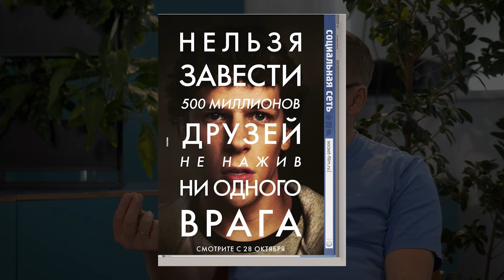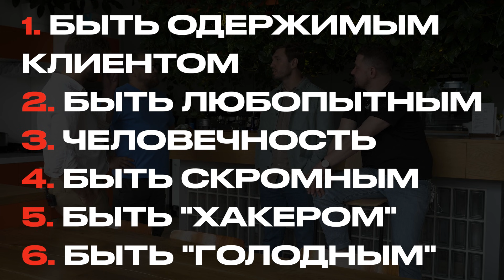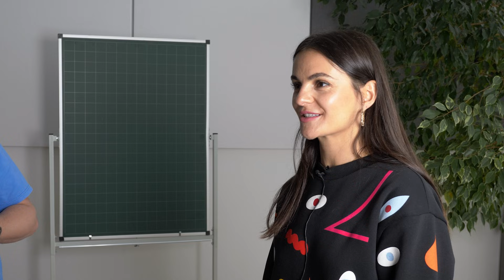Preply: как заработать на знаниях? Онлайн обучение для каждого ❘ FEDORIV VLOG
В сегодняшнем выпуске сразу три основателя компании Preply, которые готовы были рассказать и рассказали, как с небольшого стартапа они превратились в глобальную компанию с капитализацией в более 50 миллион долларов.

В этом интервью ребята впервые рассказали о том, как познакомились, о жизни в Бостоне. Раскрыли тайну, почему один из основателей Preply покинул компанию, а также поделились секретом успешных переговоров с инвесторами.

Сейчас Preply – это компания, в которой работает около 300 сотрудников.  Офисы в Киеве и Барселоне. На обучающей платформе около 40 тысяч преподавателей из 185 стран.
История успеха Preply интересная и вдохновляющая.

А еще в конце выпуска парни подготовили для вас КОНКУРС!

1:17 вопросы, которые нельзя задавать
1:48 как парни познакомились? История создания Preply
8:52 старт Preply в Бостоне: жизнь и работа
14:26 почему Роман Апостол ушел с Preply. Что было дальше?
23:34 почему ребята не сдавались? доход в 500 долларов на троих.
24:24  Techstars Berlin  - что это такое и как это работает?
31:52 привлечение инвестиций. Миллионы в компанию
36:53 отношение к деньгам.
39:16 цель Preply
41:14 интервью сотрудников компании
49:46 как нанимать иностранных сотрудников и зачем это делать?
59:35 масштабирование компании
1:01:03 интервью сотрудников Preply с Барселоны.
1:06:44 этапы развития компании.
1:12:47 рост компании в 2020 году
1:14:12 Андрей снова задает неудобные вопросы.
1:17:50 КОНКУРС
1:18:54 P.S.

CREATE WHATEVER!